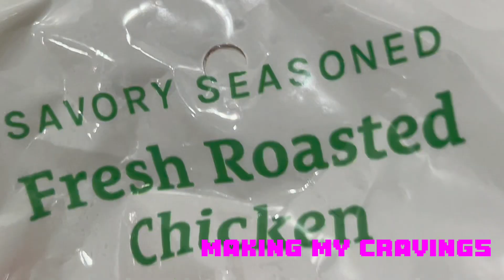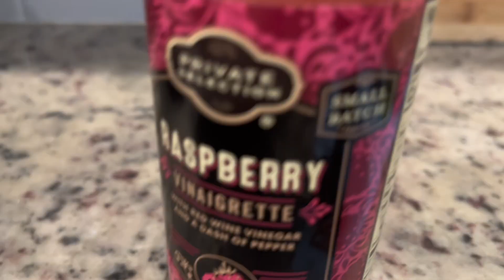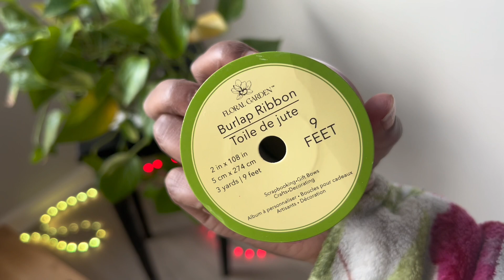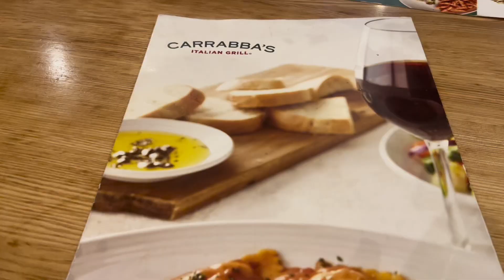WEEKLY VLOG-NEW RECIPES EATING OUT AT CARRABAS MAKING A ROSE BOUQUET BIRTHDAY GIFT JAM SESSION&MORE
Hey guys💕💕💕 Eating out at carrabas trying some of my food cravings birthday gifts and more hope you guys enjoy the video !!!